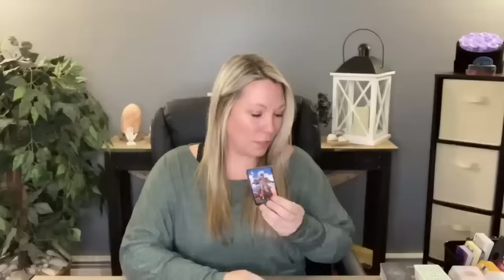Scorpio ♏️ Ohhh… So… This Is Why The Ex Came Back!?!? Love Tarot Reading June 19th-30th